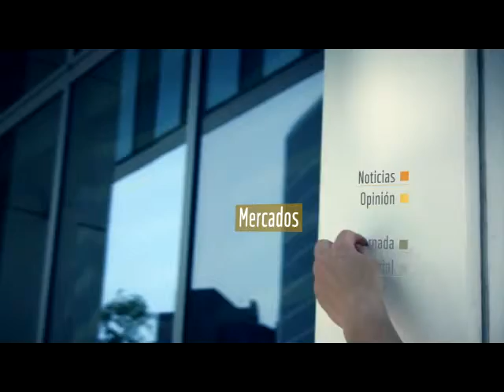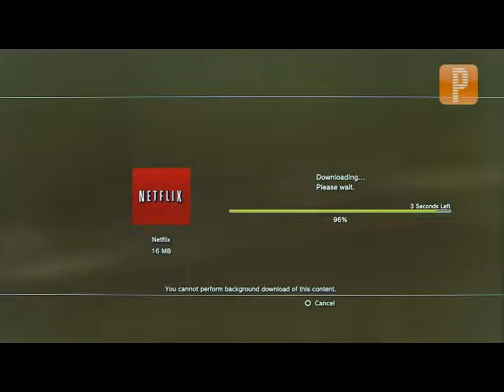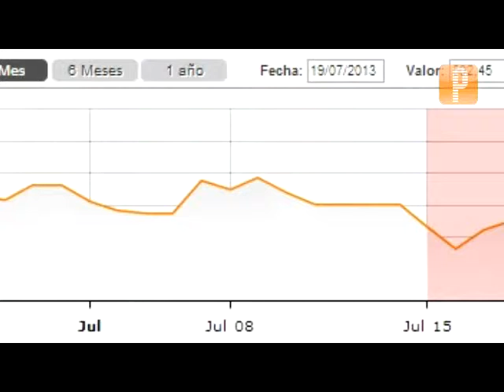Resumen semanal de trading